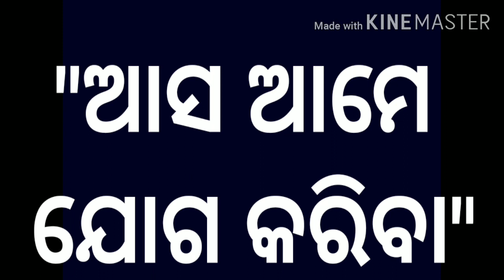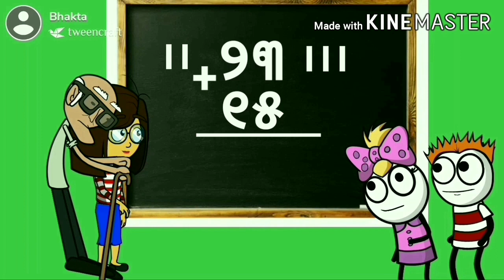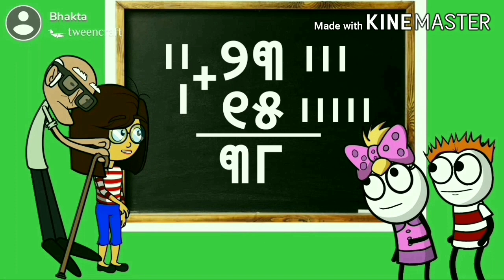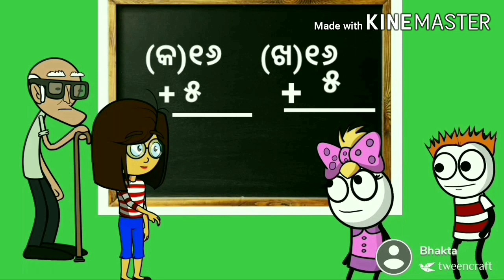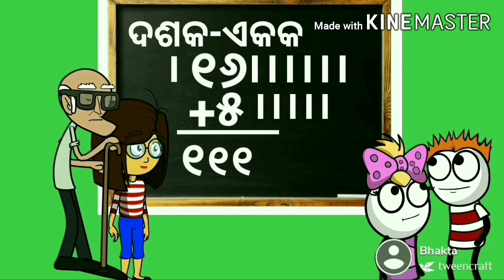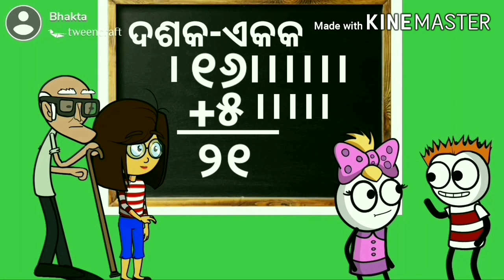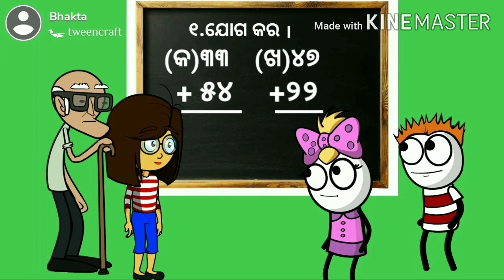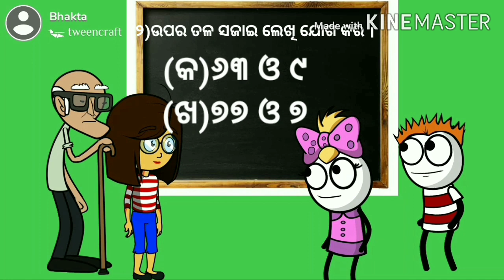ଦ୍ୱିତୀୟ ଶ୍ରେଣୀ, ଗଣିତ,ଆସ ଆମେ ଯୋଗ କରିବା ।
BhaktabandhuBarik,CRCC,Badmouda Govt.U.P.School.